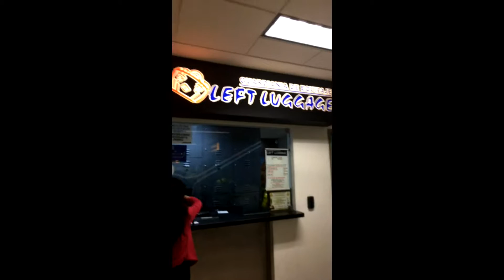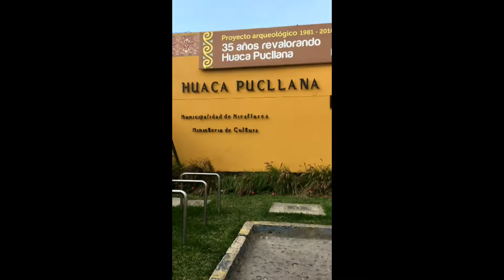Lima Huaca Pucllana Miraflores Peru - Episode 24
cusco airport, lima, peru, 9 hours in lima, huaca pucllana, 4d quattro, coffee, yukama peruvian fruit, miraflores, punto azul